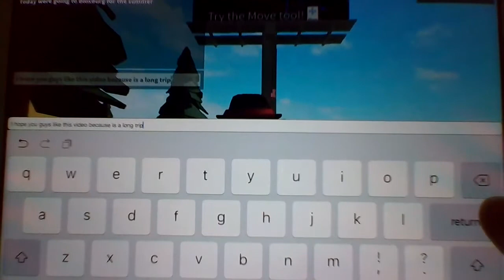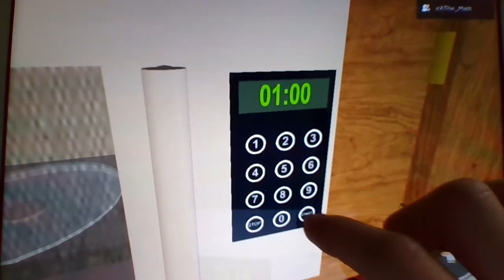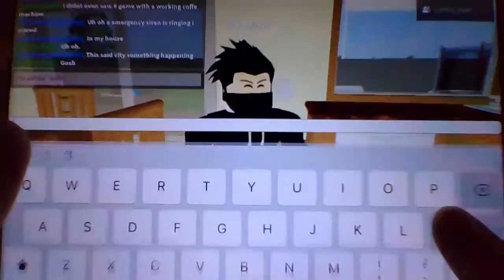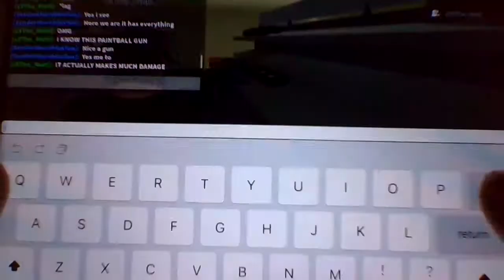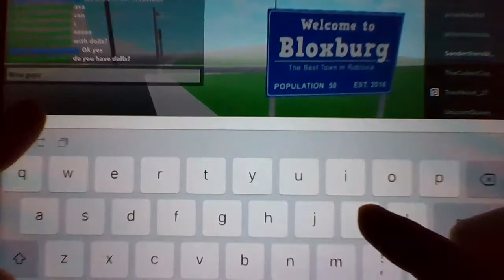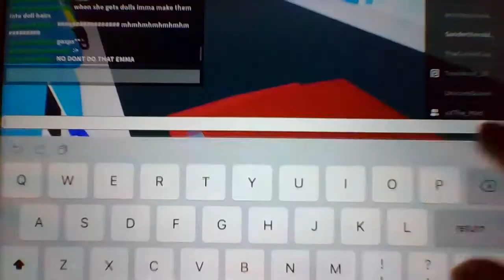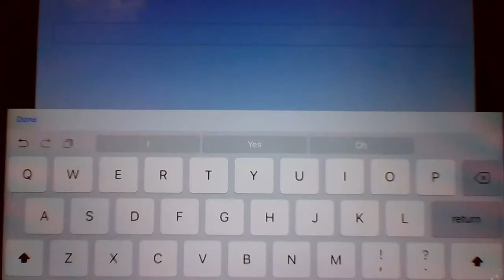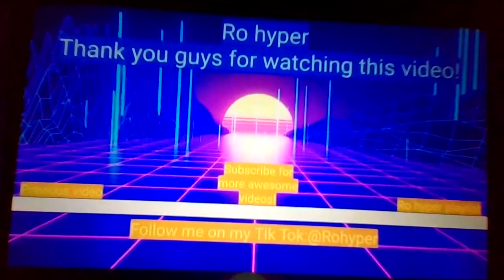A trip to bloxburg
Sorry guys again about all does roblox bloxburg gilches and crashes.from now on I am not filming in bloxburg anymore because it crashes and gilches so much.I hope you guys enjoyed a bit of the video.Thank you Matt for filming and joining to film with me!
Links to my other gaming videos!